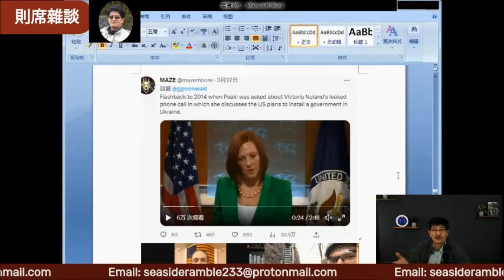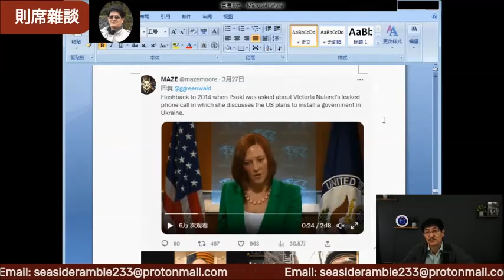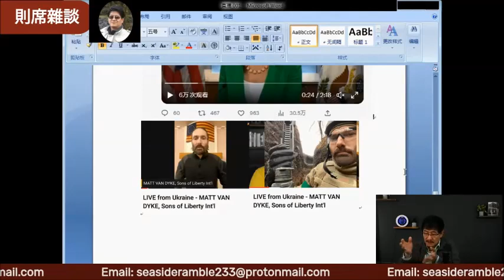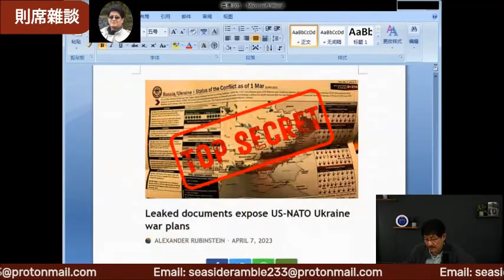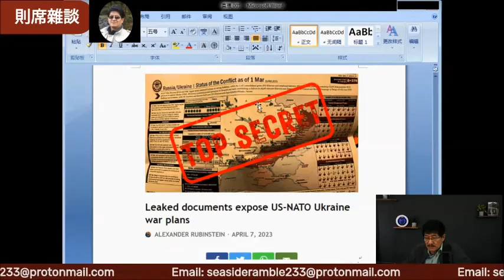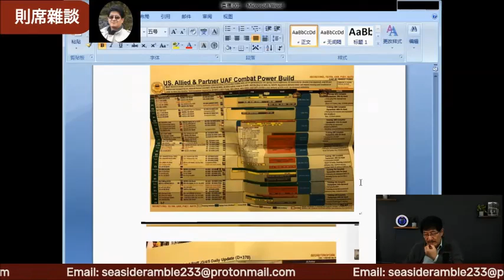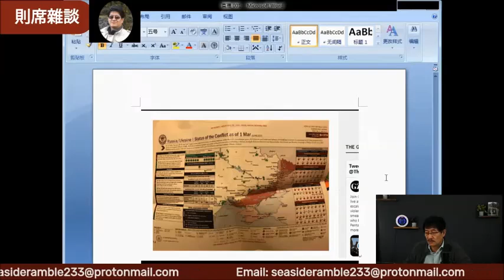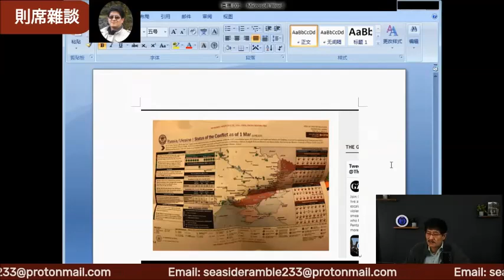烏克蘭政變；用實際行動挺烏；國防部洩密屬實《真人真話》EP1095 041123